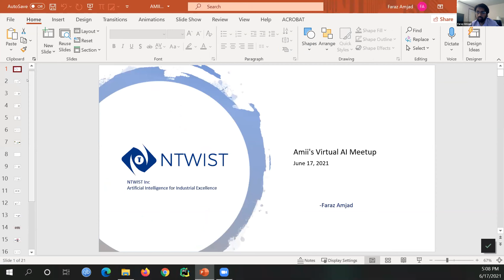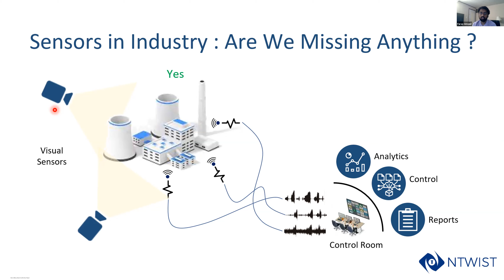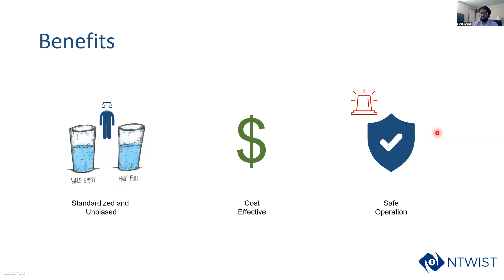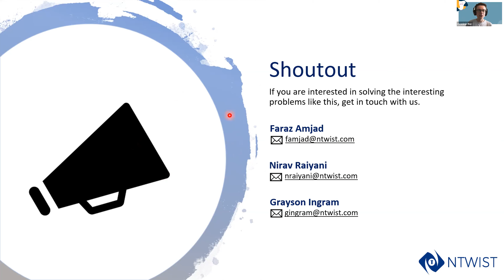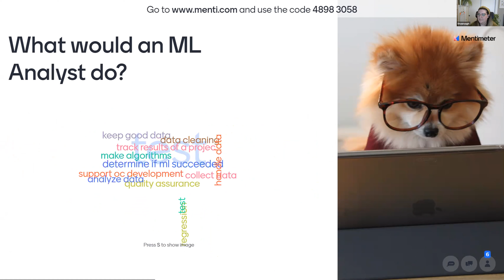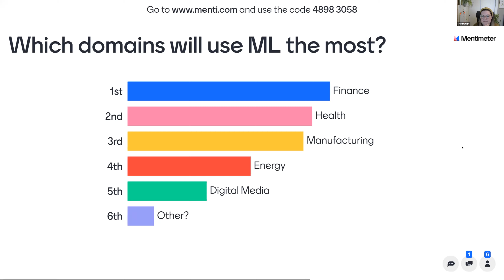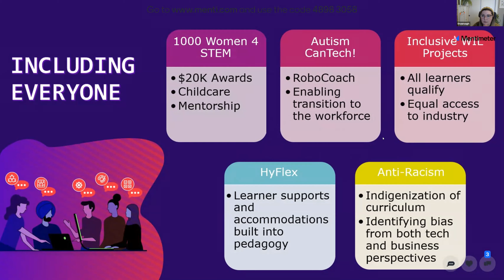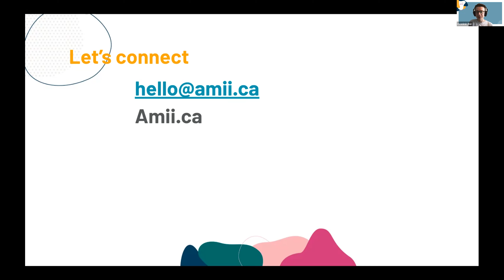Amii's Monthly AI Meetup - June 2021 - feat. Faraz Amjad & Shaunaugh Whelan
Amii’s monthly AI Meetup virtually brings together the brightest minds AI from Edmonton and beyond.

Presenters for this month include:
 – Faraz Amjad - Research Engineer at Ntwist
 – Shaunaugh Whelan - Program Founder, Technology at NorQuest College (Faculty of Business, Environment & Technology)